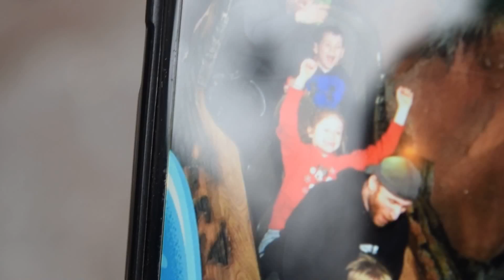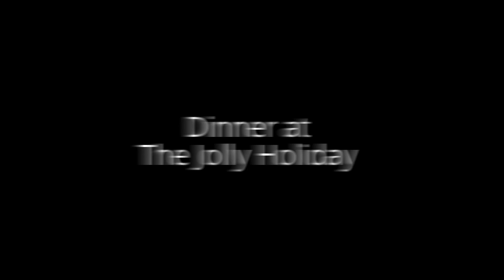Disneyland, Tea Party, and Moana IS REAL! {DITL 2/5/17}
Yay!  We're in Disneyland!  We took a trip to Disneyland with our 11, 9, and 5 year olds, Grandma, and our cousin, Bill.  On this day, we visited Disneyland Magic Kingdom, had a tea party, rode 3 of the mountain rides, and discovered the Moana IS real!